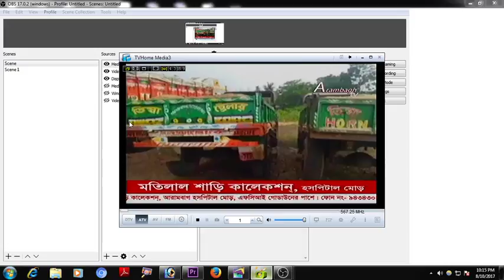Arambagh TV Live Stream